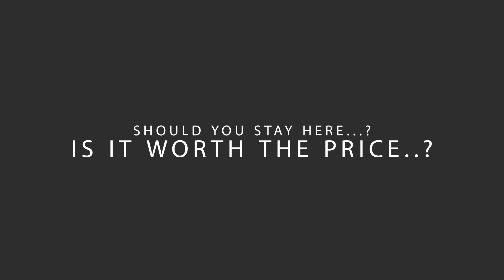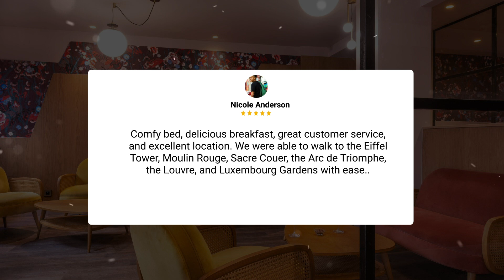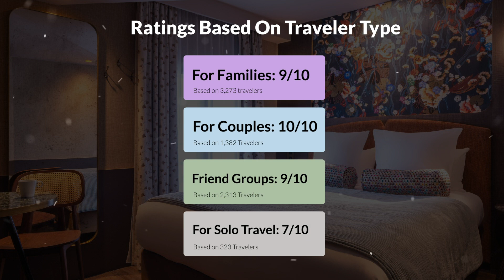Maison Axel Opera Review - Is This Paris Hotel Worth The Money?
In this video, we reviewed the Maison Axel Opera based on its price, quality, value for money, and more. We also gave it ratings based on the travel type and more.

 Additionally, we'll provide you with insights into the nearby attractions and activities that you can enjoy during your stay at Maison Axel Opera. Whether it's exploring the local culture, sightseeing, or shopping, we've got you covered.